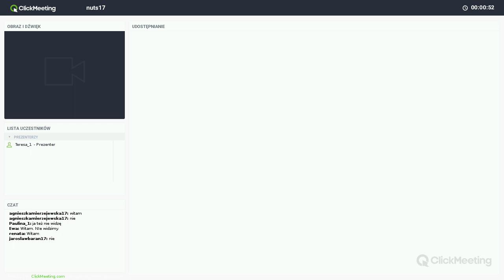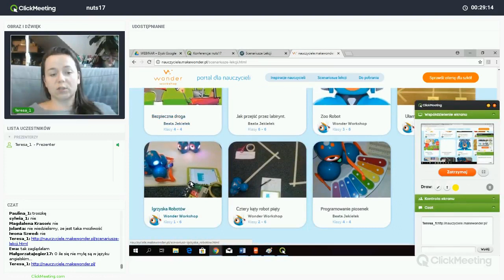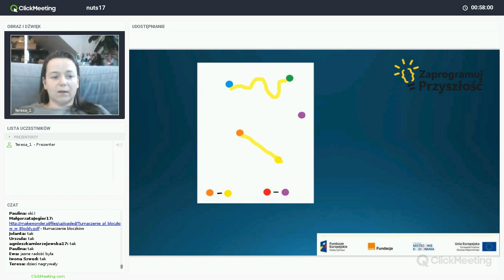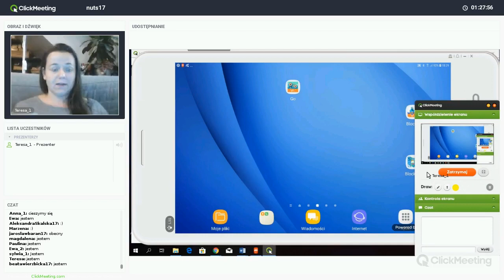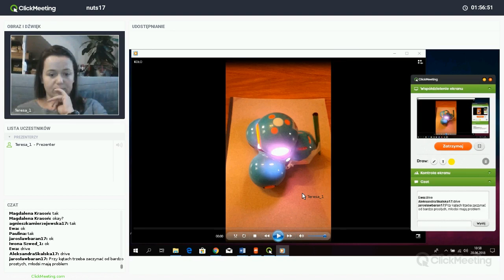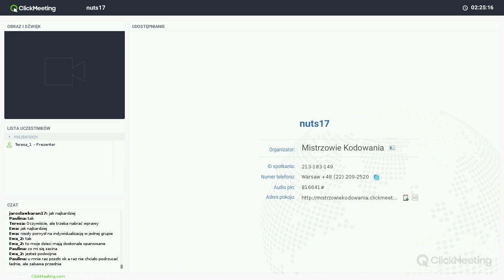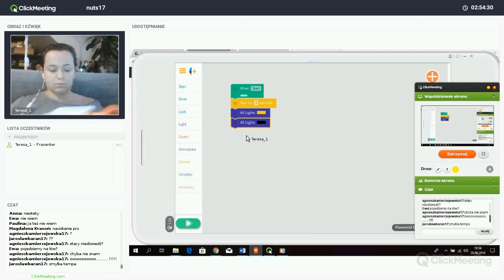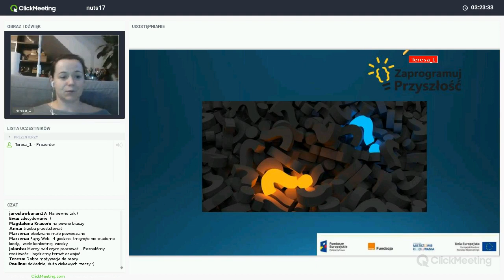Współpracujemy - wędrówki Dasha i Dota po Polsce, Blockly, trenerka: Teresa Smoleń (NUTS 17)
Nagranie webinaru realizowanego w ramach projektu „Zaprogramuj przyszłość #17”, współfinansowanego z Europejskiego Funduszu Rozwoju Regionalnego, realizowanego na terenie NUTS-a piotrkowskiego w ramach działania 3.2 Innowacyjnego rozwiązania na rzecz aktywizacji cyfrowej III Oś Cyfrowe kompetencje społeczeństwa Program operacyjny Polska Cyfrowa na lata 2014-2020. Projekt realizowany jest przez Fundację Orange w partnerstwie ze Stowarzyszeniem Mistrzowie Kodowania.